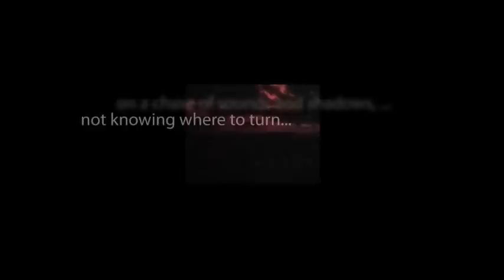CBS Radio Mystery Theater "The Garrison of the Dead" hosted by E.G. Marshall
A hustler is hanged for killing a reporter who wrote about him.